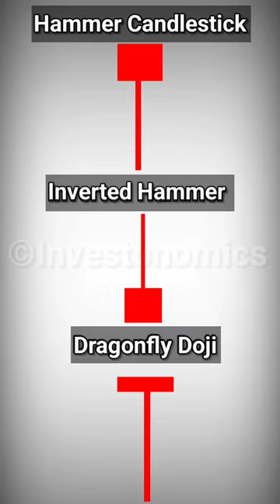3 Major Bullish Reversal Candlestick Patterns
Books I Read To Learn Stock Market

Candlestick Patterns

Technical Analysis

Fundamental Analysis:

Intelligent Investor

Securities Analysis

Graphics Card

Pop Filter